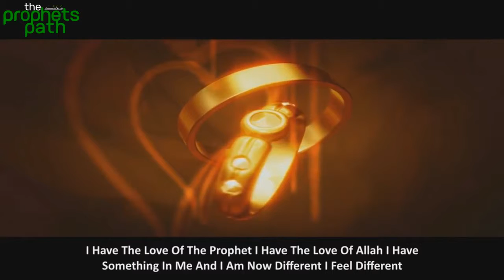Separate From The World ᴴᴰ - Warning To The Believers - Powerful Video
Please support me my giving this video a like :)

Please don't forgot me in your Duais :)